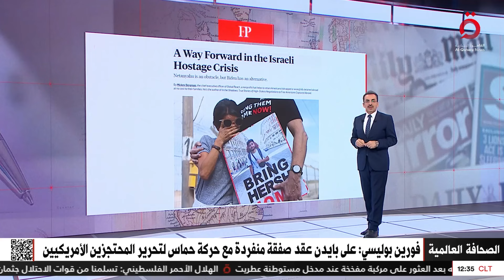كيف تناولت الصحف العالمية قلق الداخل الإسرائيلي وموجات الغضب ضد نتنياهو؟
2/9/2024